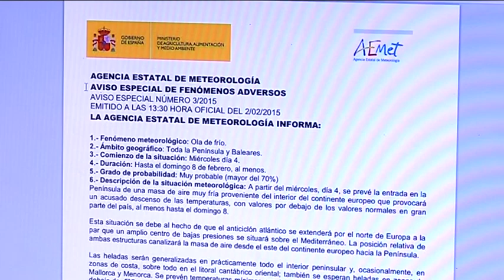Alerta amarilla en Castilla la Mancha